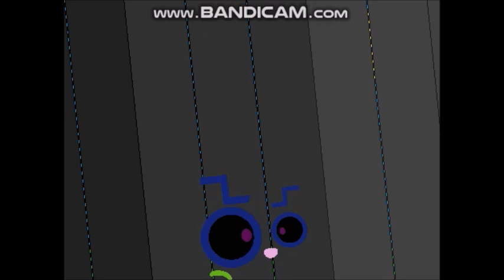Blue Mist - Duotrigintillions Jumpscares (Added 11.2DTRGto18.9DTRG & 230DTRGto810DTRG Jumpscares)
Note: This is a 24 Minute Video.